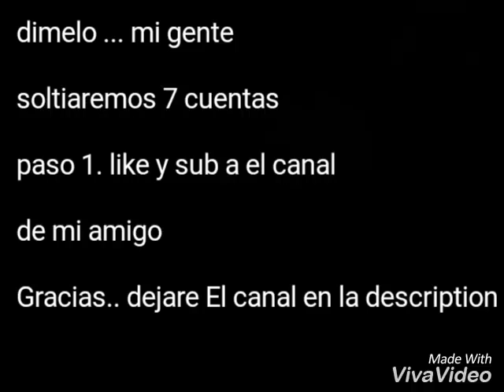El mega sorteo sera en 2 semanas